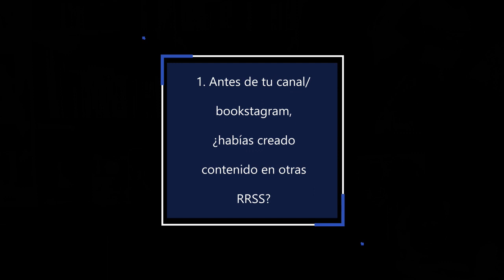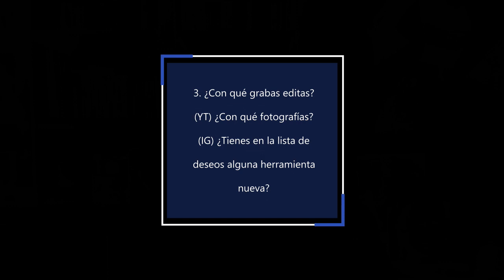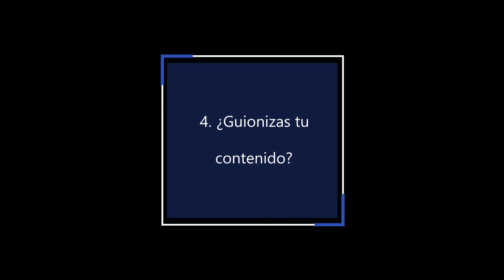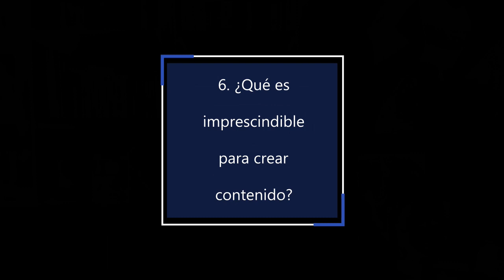TAG CREADORES DE CONTENIDO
Hoy vengo con un Tag que vi en el canal de Mª Eugenia @UnLibroMasCerca y que me pareció muy divertido e interesante. Por eso me he decidido a hacerlo.
Les agradezco la creación original a los canales @directosdeliteratura  @BibliotecadePriscilla  y  @nayat
Aquí os pongo las premisas:

01:10  1- Antes de tu canal/bookstagram, ¿habías creado contenido en otras RRSS?

02:07  2- ¿Por qué escogiste este alias para tu canal/IG?

04:07  3- ¿Con qué grabas editas? (YT) ¿Con qué fotografías? (IG) ¿Tienes en la lista de deseos alguna herramienta nueva?

07:33  4- ¿Guionizas tu contenido?

10:05  5- ¿Cómo haces las miniaturas, es importante que salga tu foto? (YT) ¿Cómo haces las fotos? (IG)

11:23  6- ¿Qué es imprescindible para crear contenido?

14:00  7- ¿Creas contenido en otras RRSS? ¿Cuáles y qué contenido?

16:06  8- ¿Qué otro tipo de contenido te gustaría hacer si el tiempo fuera ilimitado?

17:20  9- Recomiéndanos un vídeo/post que hicieras hace mucho tiempo.

18:25  Extraball

Aquí tenéis los enlaces a mis novelas:

MÁSCARAS 👉 goo.gl/UdMx5h
HIJOS  DE UNA VIOLENCIA SUTIL 👉 goo.gl/maBdco